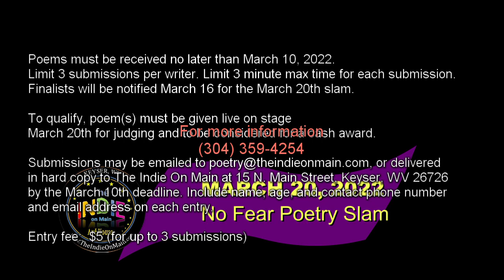Write of Spring - Poetry Slam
Say it. Sing it. Do it!
Enter by March 10th

$100 Grand Prize
$75 Second Prize
$25 Third Prize
$10 Best Prize

Limit 3 submissions per writer. Limit 3 minute max time for each submission.

Finalists will be notified
March 16 for the March 20th slam.

To qualify, poem(s) must be given live on stage
March 20th for judging and to be considered for a cash award.

Entry fee:  $5 ( up to 3 submissions)